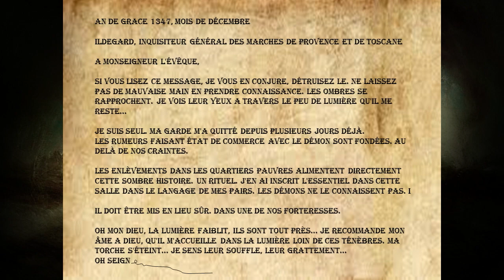D&J - Peste Noire - Episode 2